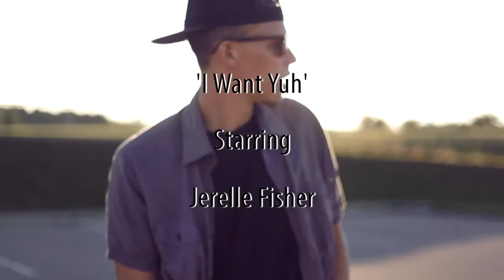I Want Yuh Jerelle Fisher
2014 Award-winning Music Video
"I want Yuh - Jerelle Fisher" by Robert Laurin, Fanshawe College